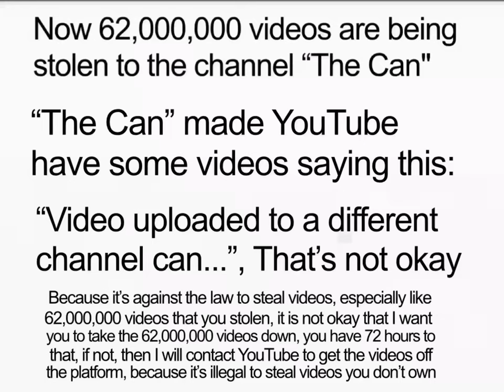62,000,000 videos are being stolen from YouTube